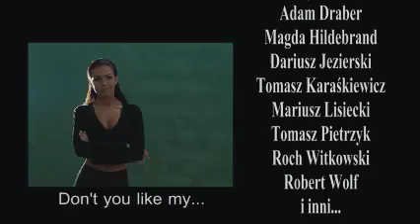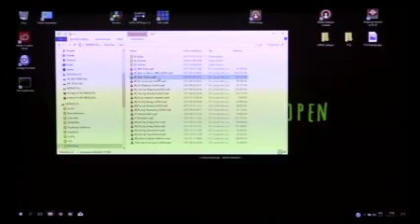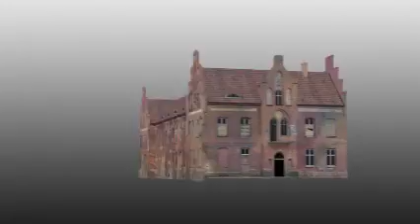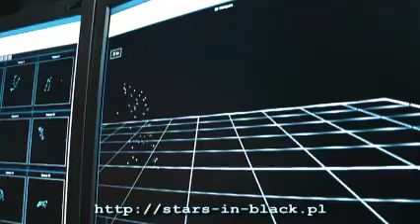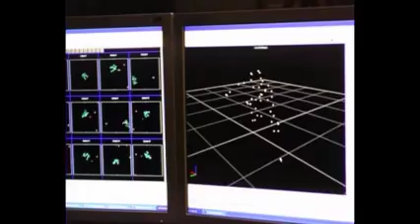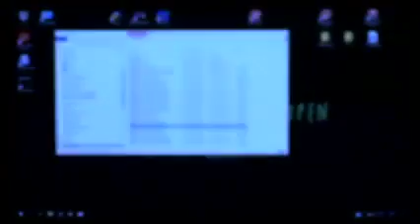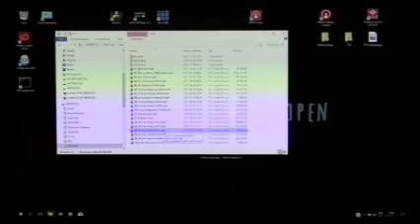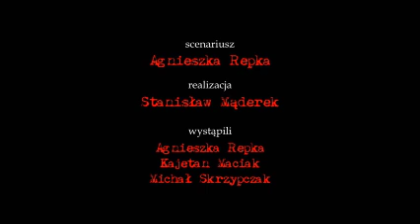Stanisław Mąderek- Wykład i projekcja fragmentów filmu “Gwiazdy w Czerni”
Plenery Film Spring Open 2017

WYBÓR ŚCIEŻKI JĘZYKOWEJ: / LANGUAGE TRACK SELECTION (for English, scroll down)

Transmisja dźwięku odbywa się w formacie STEREO.
- na kanale 1 (LEWYM) podajemy oryginalną (Polską) wersję językową
- na kanale 2 (PRAWYM) podajemy tłumaczenie (Angielskie)

aby wybrać wersję językową można zmienić ustawienia panoramy odtwarzanego dźwięku w systemie operacyjnym
lub dostować odtwarzający sprzęt pokrętłem panoramy (BALANCE)

Np:

- Aby słuchać jedynie dźwięku oryginalnego, ustaw panoramę na LEWO (kanał 1)
- Aby słuchać jedynie tłumaczenia ustaw panoramę na PRAWO (kanał 2)

LANGUAGE TRACK SELECTION:

The sound is transmitted in STEREO.
- on channel one (LEFT) we transmit original spoken language
- on channel two (RIGHT) we transmit the English translation

If you want to listen only to one chosen language version,
you can adjust BALANCE within your operating system,
or use hardware controls of your audio system

for example:
- To listen to Original language only, set BALANCE to LEFT (ch 1)
- To listen to Translation only, set the BALANCE to the RIGHT (ch 2)